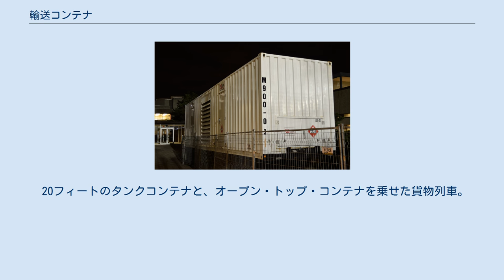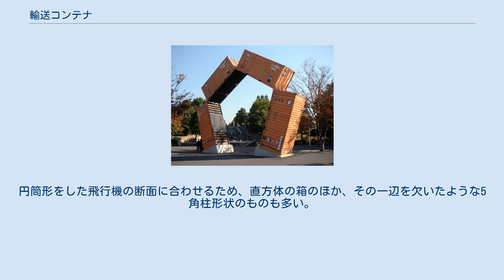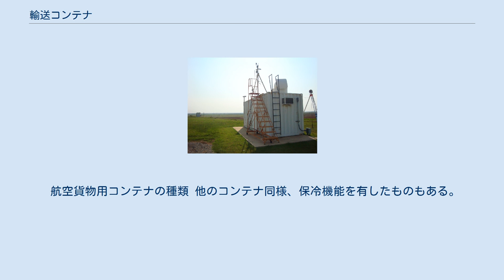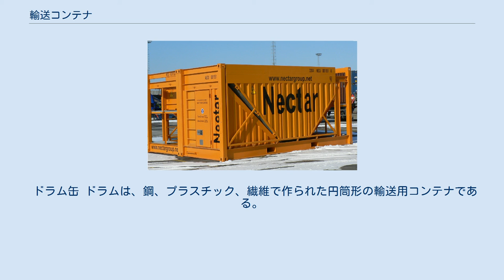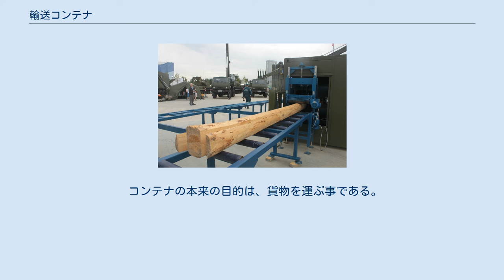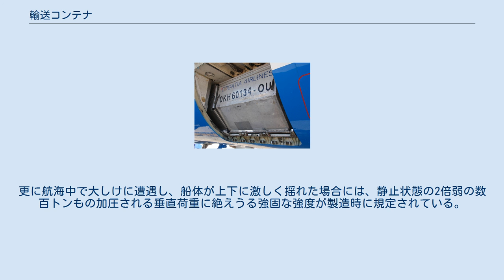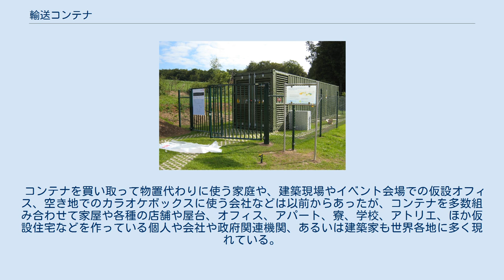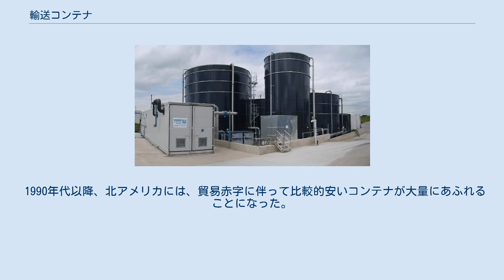輸送コンテナ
JR貨物の20Dコンテナ 40フィートコンテナ 輸送コンテナ（ゆそうこんてな、Shipping container）とは、出荷、保管、取扱いに耐える強度を有した容器（コンテナ）のことである。
 輸送コンテナはインターモーダル輸送に使用される再利用可能な大型のスチールボックスから、ありふれた段ボール箱まで多岐にわたる。
国際海運業の文脈では「コンテナ」「輸送コンテナ」は、「インターモーダル貨物コンテナ」と実質的に同義であり、これは荷降ろしや積み替えを行わずに、ある輸送モードから別の輸送モードに移行できるように設計されている。
 20フィートのタンクコンテナと、オープン・トップ・コンテナを乗せた貨物列車。
 インターモーダル貨物コンテナは海上コンテナとも呼ばれ、地域や国家をまたいで製品や原材料を移動するために設計された、再利用可能な輸送・保管ユニットである。
全世界には約1700万個のインターモーダルコンテナがあり、国際貿易を担う世界の長距離貨物の大部分は、このインターモーダル輸送コンテナで輸送されている。
さらにこれらのコンテナのうち数百万個は、元の港への返送コストを省くために廃棄されたと推定されている。
インターモーダル輸送の発明は、20世紀後半の商取引のグローバル化に大きく貢献し、商品の輸送コスト、ひいては長距離貿易のコストを劇的に削減した。
 航空貨物用コンテナは別名、ユニット・ロード・デバイス (Unit Load Device, ULD) と呼ばれる。
飛行機のメーカーや機種、運航する航空会社に応じて作られている。
飛行機内部の限られた貨物スペースに搭載する関係から1辺が1 - 2 m程度、長くても6 m程度で、海上用や鉄道用に比べると非常に小さい。
円筒形をした飛行機の断面に合わせるため、直方体の箱のほか、その一辺を欠いたような5角柱形状のものも多い。
航空機の積載荷重制限は船舶や鉄道より厳しいことから、軽量化のためジュラルミン製のものが多い。
小型軽量のため、専用のローラーコンベア上では人力で移動可能である等ハンドリングは比較的容易である。
反面、材質が軽く脆弱なため、鉄道用や海運用のコンテナに比較すると強度が弱く、損傷しやすい面もある。
 航空機用コンテナを、空港と航空貨物会社の市内営業所や航空郵便受渡郵便局などの間で輸送する場合、コンテナ自体は基本的に防水構造（一部の規格を除く）であるため、平荷台トラックが使用される。
荷台上での内容物の積卸が容易となるよう、あおり戸を低くした専用仕様車もある。
事業者によってはコンテナの損傷防止のためウィング車などを使用する例も多数ある。
 航空貨物用コンテナの種類 他のコンテナ同様、保冷機能を有したものもある。
変わったものでは競走馬専用のコンテナや貨客兼用機（コンビ型）用の客室乗務員休憩室コンテナ、一部機体では燃料タンク代わりに搭載出来るコンテナ型追加燃料タンクがある。
そのほかに、海上コンテナに適用されているISO規格で製作されたアルミ合金製の軽量20 ft規格コンテナもあり、貨物機の上部デッキに搭載される。
 航空貨物用コンテナの規格 主に鉄道を用いて運ばれるその国の鉄道規格に応じたコンテナを指す。
ただし鉄道によって運ばれる「海上コンテナ」は、基本的にはインターモーダル輸送の分野に含まれるので、「鉄道コンテナ」とは呼ばれないことが多い。
 段ボール箱は輸送用コンテナとして、非常に多く使用されている（すべての輸送用コンテナの90％以上を占める）。
軽量でリサイクル可能であり、さまざまな製品を出荷するのに十分な強度を持った、さまざまな段ボールが存在する。
 木箱は、重くて密度の高い製品の出荷によく使用される。
 クレート クレート箱は大きなコンテナで、多くの場合木でできており、大きくて重い、または扱いにくいものを運ぶために使用される。
クレートは、被覆の有無にかかわらず、自立構造を持っている。
 中間バルクコンテナ（IBC、IBCトート、IBCタンク）は、バルク流体および材料の一般的な輸送、保管、および取り扱いに使用される多目的コンテナ。
さまざまな種類のIBCが作られており、IBCの適性・耐性などによって、化学物質、酸、コースティクス、不活性材料、食品グレードといった長大な分類データーシートが存在する。
IBCには用いられる材質には、一般的に以下がある。
 バルクボックスは、バルク数量の保管と出荷に使用されるパレットサイズのボックスである。
 ドラム缶 ドラムは、鋼、プラスチック、繊維で作られ...